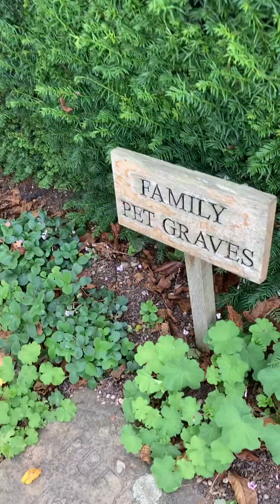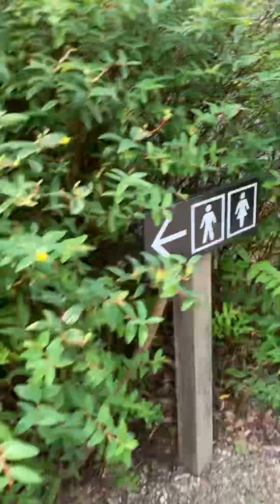All about Noah